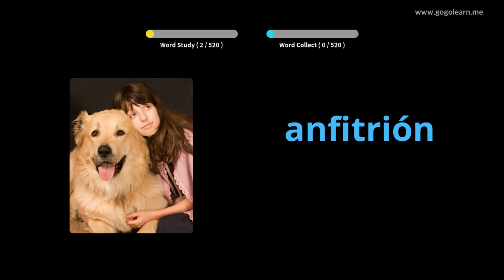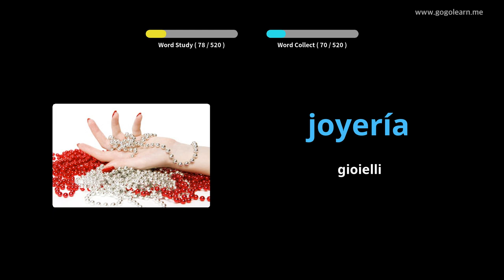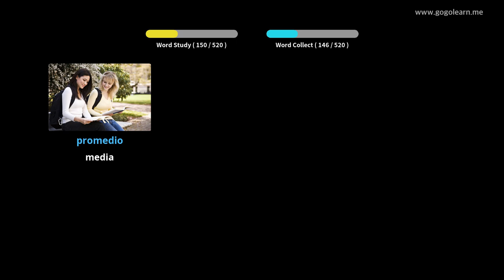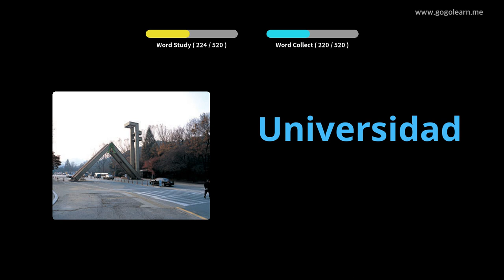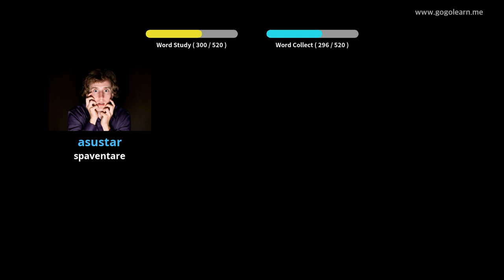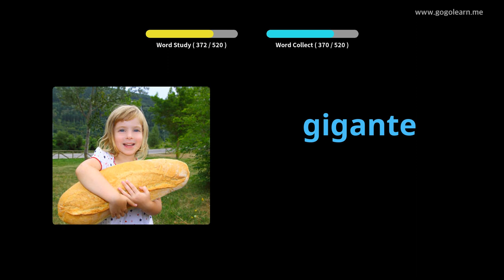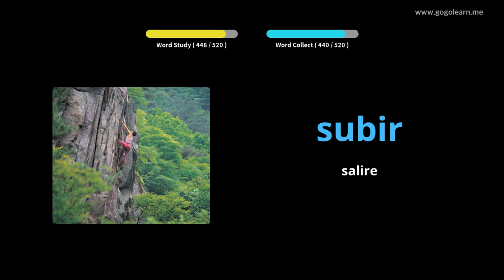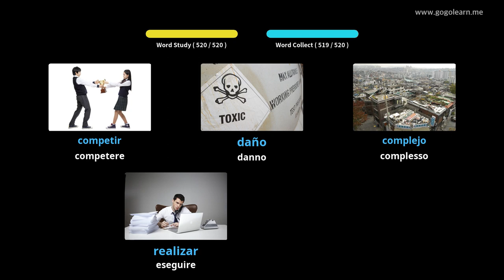Impara il Spagnolo Attraverso Le Immagini |Vocabolario Spagnolo Scuola Media Di base | Golearn